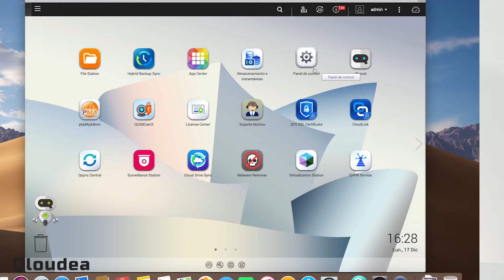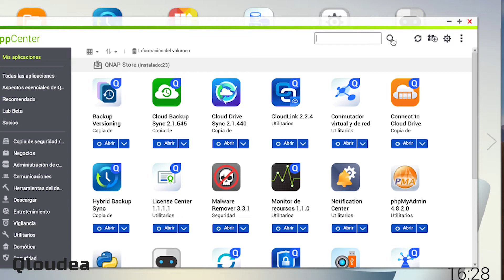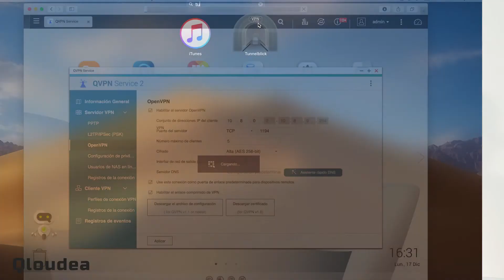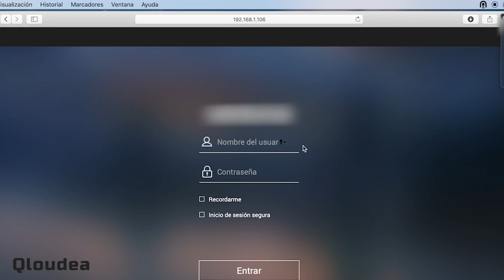Configuración VPN en Mac - OpenVPN con QNAP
Hoy vamos a realizar toda la configuración necesaria para crear una red VPN con QNAP y Mac.